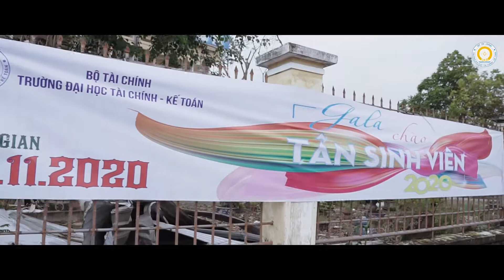Gala Chào Tân Sinh Viên - ĐH Tài Chính Kế Toán Quảng Ngãi - Dj Mie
© Bản Quyền Thuộc Về LEE Production -  Khánh Hồng Nguyễn
© Copyright by LEE Production ☞ “Do not Reup”